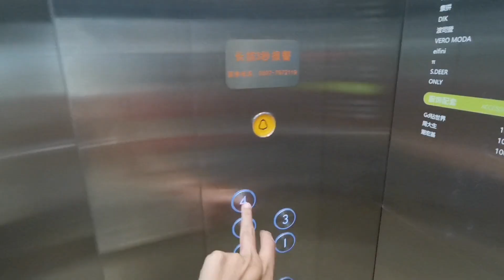兒媳中秋節不回家，婆婆帶孩子見媽媽，母女倆短暫相聚竟哭成淚人【我是趙姐】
我们强调了视频内容的合规性，绝对没有任何不良引导或危险行为。點擊進入趙姐的大家庭：
記錄原生態的農村生活、純綠色美食和金毛狗‘皮皮’的生活日常